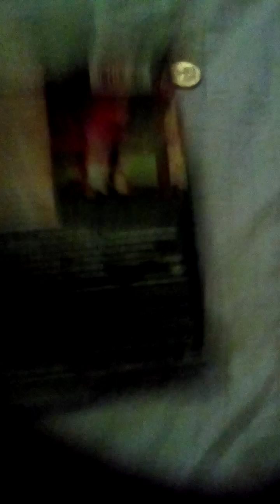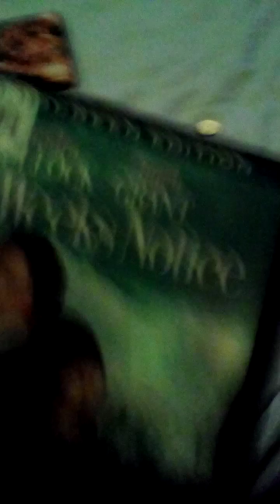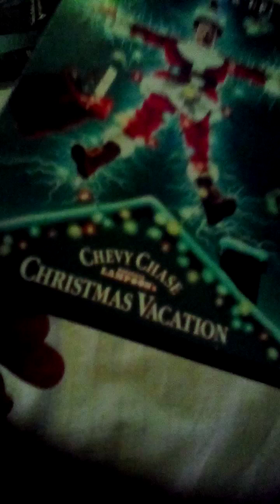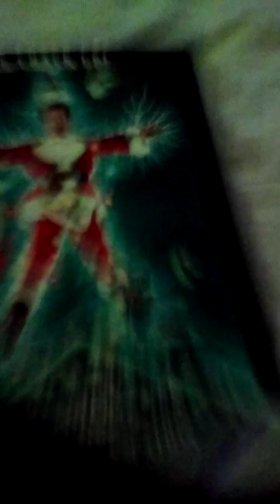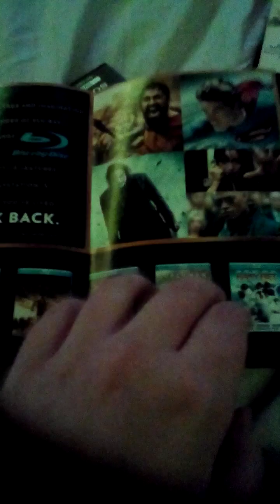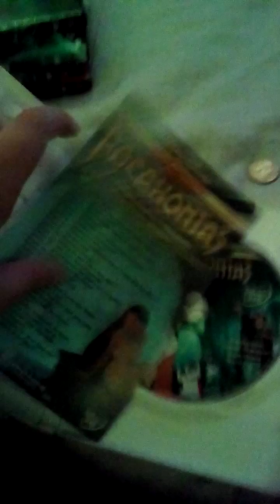My Top 5 Favorite Movies (as of 3/13/2024)